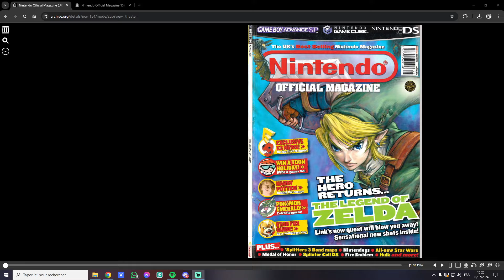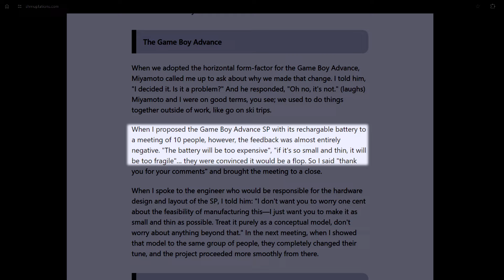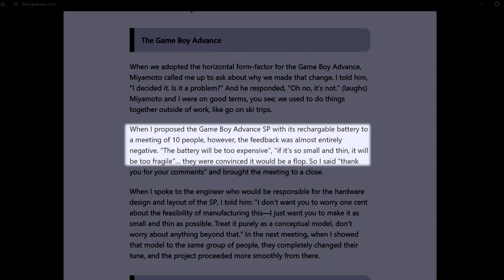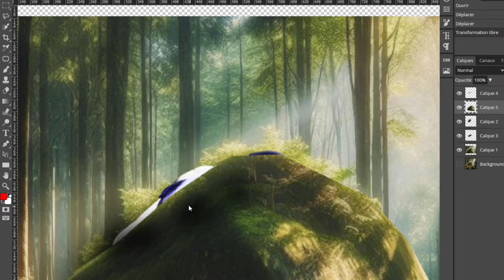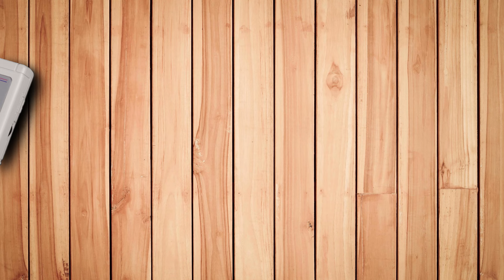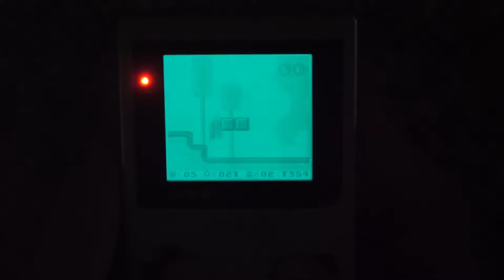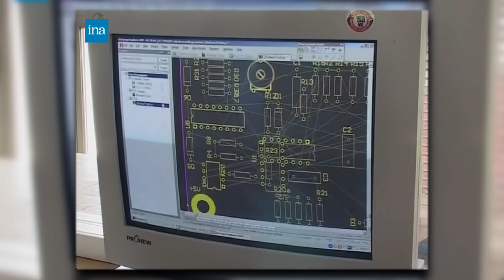Une GAME BOY qui SAUVE des Vies ! (Compilation d'anecdote)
Saviez vous que la Game Boy première du nom avait déjà été converti en électrocardiographe médical ?
J'ai trouvé quelques anecdotes sympa à vous raconter concernant ces consoles de Nintendo !
Ca sera une anecdote par Game Boy existante ! :)

Vous pouvez aussi blablater sur mon Discord ! :)

Chapitres :

00:00 - Intro
00:35 - Game boy Micro
02:14 - Game boy Advance SP
03:43 - Game boy Advance
05:39 - Game boy Color
07:21 - Game boy Light
08:33 - Game boy Pocket
09:28 - Game boy
11:42 - Outro